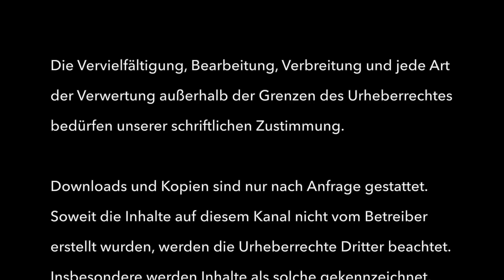Stadt ohne Meer - OK KID live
OK KID live auf der Kundgebung in Gießen